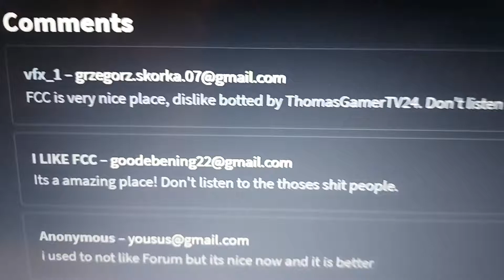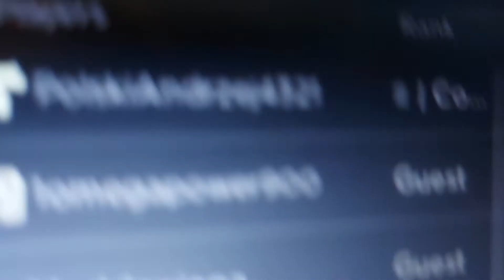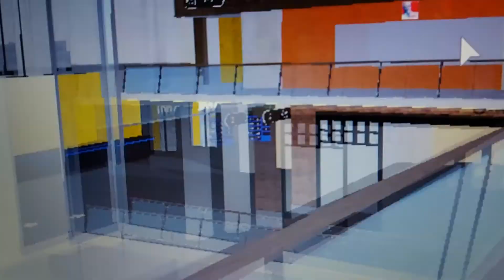Forum City Centre On 09/11/2020 (Roblox)